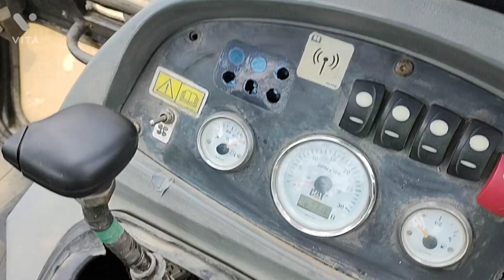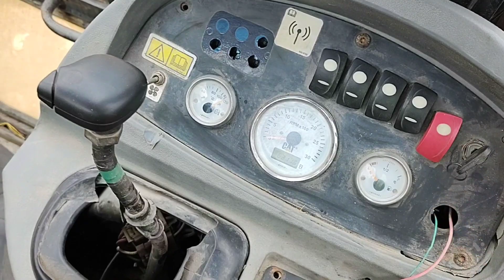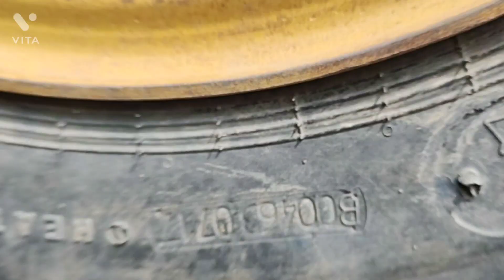Cat 424B2 2017 model for sale very low price...